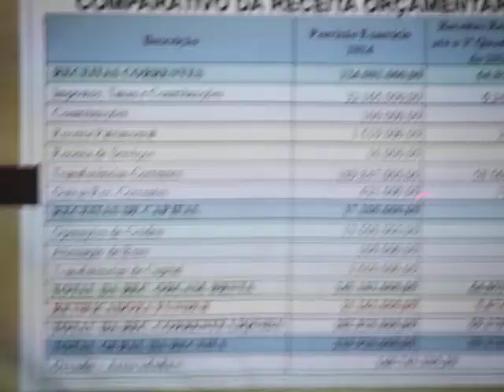Vereador Rafael Brito confirma que empréstimo para hospital não pode ser usado para outro fim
Nesta terça-feira, 28 de maio de 2024, a Câmara de Conceição do Jacuípe realizou uma audiência pública sobre os gastos do primeiro quadrimestre de 2024, onde foi possível fazer perguntas para tirar duvidas.
A duvida do Vereador Rafael Brito foi justamente se o valor do empréstimo que supostamente deveria ser usado para o Hospital ACM poderia ou não ser usado para outros fins.
A representante do município presente, a Srª Carla Celis, atualmente não é Controladora, exercendo a função de Auditora, vindo só passar as informações, porém ela tem experiência e afirmou que, se o empréstimo é para o hospital não pode ser usado para outro fim, porém ela não acompanha este empréstimo e no caso teria de ser feito uma averiguação.